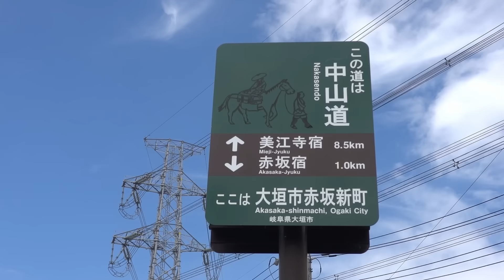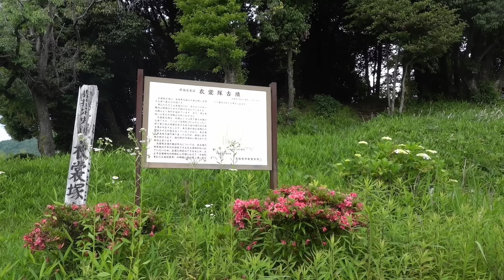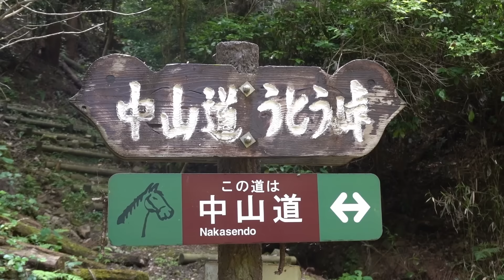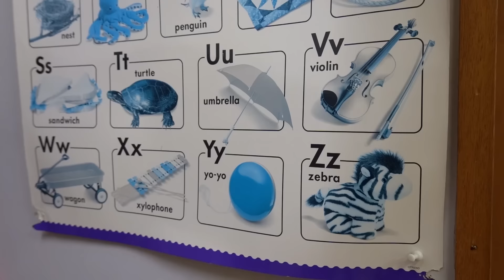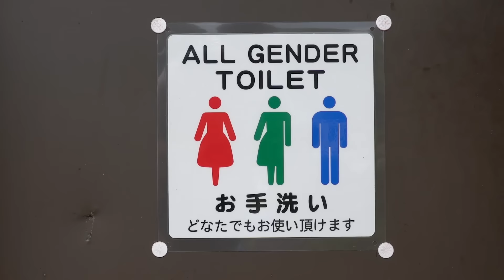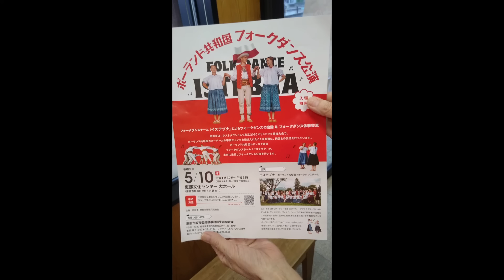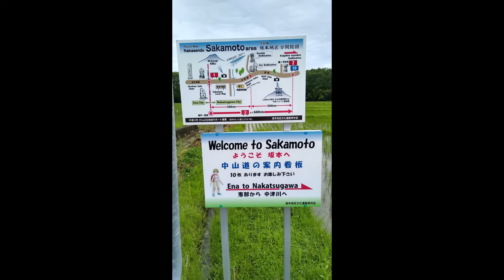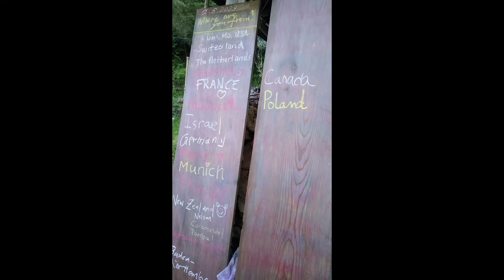Japan thruhike EP11 || Szlak Nakasendo || Tajfun, ukiyo-e i zjawa w bambusowym lesie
W odc. 11 przejścia Japonii wędruję słynnym szlakiem Nakasendo, starą trasą łączącą Kioto i Tokio (Edo). Cały szlak ma około 500 km, ja jednak po dwóch trzecich odbiłam w Alpy Japońskie, ze względu na zbyt dużą ilość asfaltu i pragnienie urozmaicenia sobie trasy. Jeśli ktoś z Was rozważa krótki odcinek Magome - Tsumago ostrzegam, że są na nim tłumy turystów i raczej nie doświadczycie historycznej atmosfery. Polecam dłuższy odcinek z Mitake do Eny, prawie zupełnie pusty, a pełen atrakcji: reliktów kamiennego bruku, historycznych wsi i drewnianej architektury.

Dziękuję wszystkim Patronom, którzy wspierali mnie podczas przejścia Japonii! :-)

Wspierają mnie:
Tomasz Kowalski
Robert Toczek
Bernarda Snoch
Patrycja Popek
Anka Sekulska
Dominik Wilk
Oktawian Ceglarek
Marcin Fan Zebry
Łukasz Stempak
Mariusz Turek
Maciej Kowalski
Filip Stefański
Agnieszka Komorniczak
Tomasz Weiner
Waldemar Piekarski
Anna Wicha
Krzysztof Żywicki
Barbara i Wiesław Rozumek
Łukasz Wiśniewski
Anna Majkowska
Kamil Wójcik
JÓZEF DOMACHOWSKI
Józef Leszek Suchożebrski
Radosław Hanć
Andrzej Gwódź
Zbigniew Hryniewicz
Sakari Tapio
Ryszard Koemata
Przemysław Moroz
Anna Skowron
Ania Kapłan
Aldona Marciszak
Agnieszka Żurawska
Elžbieta Kantor
Tom Mor
Mariusz Głowacki
Marcin Pająk
KRZYSZTOF MICHALSKI
Julia Wajoras
Karin Winkler
Grzegorz Pajdo
Anna Piechocka
Bartosz Rodziak
Jarosław Gurbowicz
Justyna Gorowska
Robert Targosz
Mateusz Drożdż
Lukasz Kociolek
Alina Natalia
Marta Żórawska
Rewka Pu
Anna Ogrodnik
Michał Gawroński
Robert Sobottka
Kamil Obszynski
Adriana Reczyńska Rodrigues
Krzysztof Wiewiora
Zbigniew Wendorff
MariaB
Jacek
Agata Kamień
Paweł Wiśniewski
Dariusz Hanas
Monika Rauflajsz
Marcin i Justyna S.
MyHiking.IN
Sylwia Pańszczyk
Małgorzata Cześnik
i 10 anonimowych Patronów